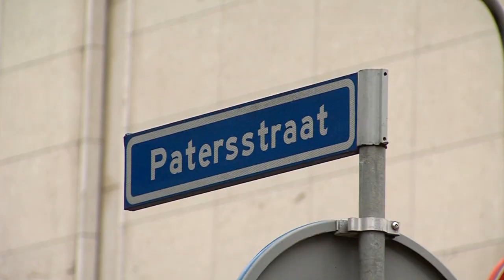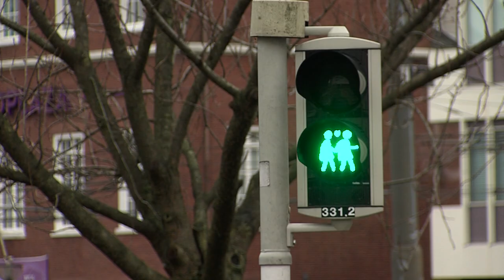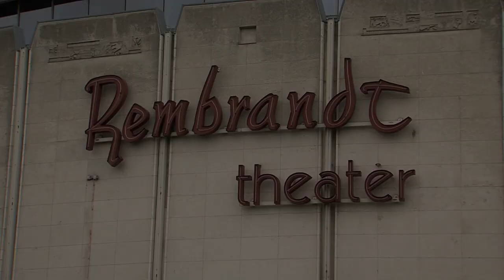Rembrandt staat al 2 jaar leeg